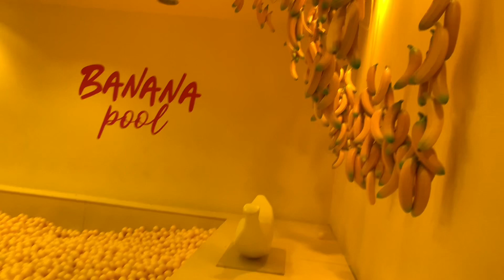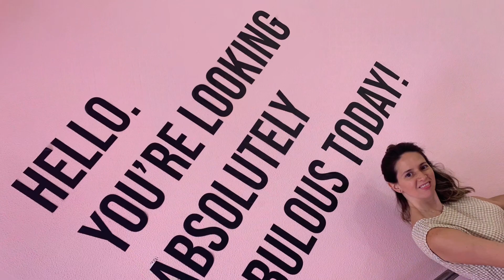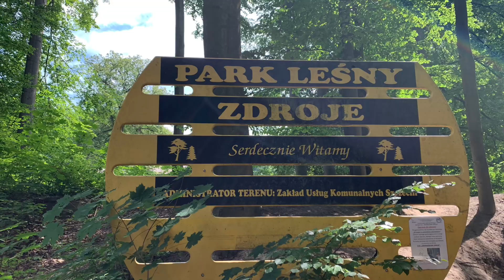Szczecin Be Happy Museum (Estetino/Stettin) Undiscovered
Szczecin
Stettin
Be Happy Museum
Emerald Lake
Grota
Poland
Polska
Polonia